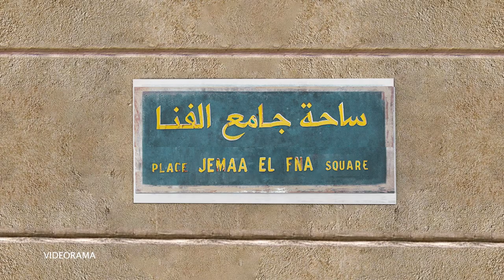Bande annonce Jazirat Al Kanz Saison 6 PRIME 1 | عرض مختصر جزيرة الكنز الموسم السادس، الحلقة الاولى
!!!جزيرة الكنز الموسم السادس ينطلق
 .موعدكم مع البرنامج الحدث في شهر رمضان كل يوم ثلاثاء على الساعة 22 و 45 دقيقة ! كونوا في الموعد

C'est parti pour une nouvelle saison de Jazirat Al Kanz !!
Votre rendez-vous avec l'émission phare de Ramadan Jazirat Al Kanz Saison 6, c'est chaque Mardi à 22h45.